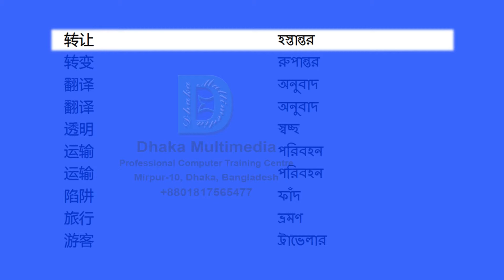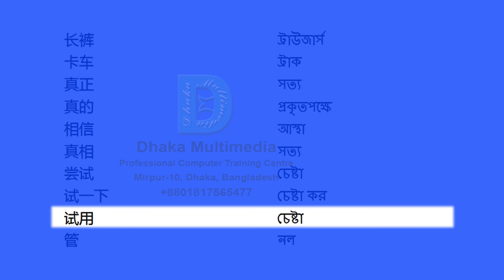Chinese to Bengali | Most Common Words in English Part 63 | Learn English